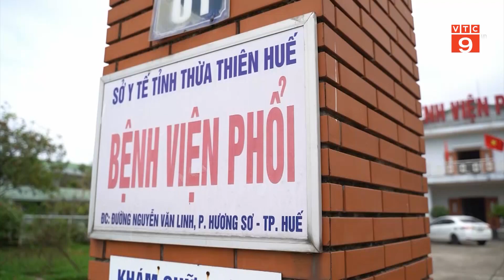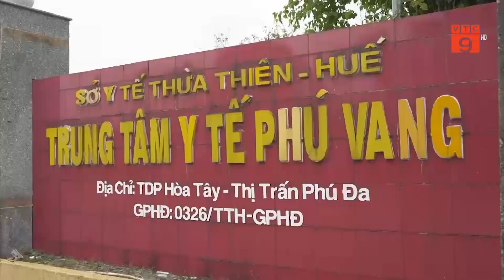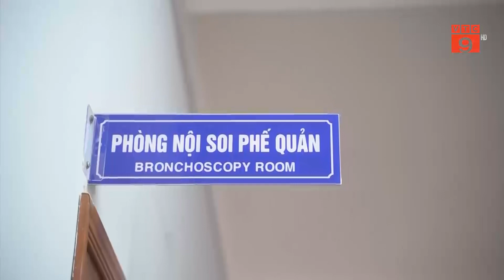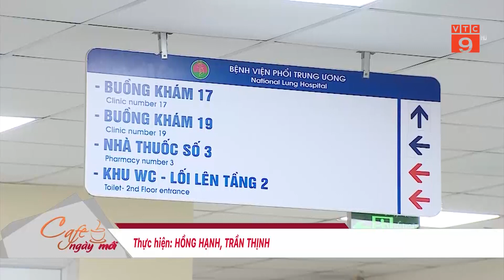TĂNG CƯỜNG PHÁT HIỆN, ĐIỀU TRỊ LAO TUYẾN CƠ SỞ | VTC9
VTC9 | TĂNG CƯỜNG PHÁT HIỆN, ĐIỀU TRỊ LAO TUYẾN CƠ SỞ